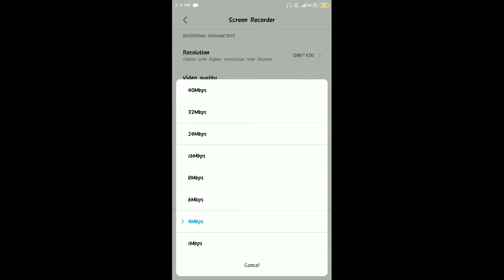How to Record Pubg Mobile Without Any Lag | SG Pubg Mobile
I want to say sorry for bad quality of video. In This Video I have showed my low end device gameplay.

📱My device 😢 (Gareebo Wala):
Redmi Note 4
4 GB RAM
64 GB ROM

Editing:
Kinemaster Pro CS6

If You Want To Play With Me Contact With Me in Instgram.
Note - No Posts Will Be there in instagram, it is only for contacting with me

My Sensitivity Settings:

Camera Sensitivity (Free Look):
3rd Person Camera - 170%
1st Person Camera - 84%
Camera - 170%

Camera:
3rd Person No Scope - 170%
1st Person No Scope - 170%
Red Dot, Holographic, Aim Assist - 50%
2x Scope - 48%
3x Scope - 30%
4x ACOG Scope, VSS - 20%
6x Scope - 15%
8x Scope - 10%

ADS Sensitivity:
3rd Person No Scope - 100%
1st Person No Scope - 100%
Red Dot, Holographic, Aim Assist - 65%
2x Scope - 55%
3x Scope - 35%
4x ACOG Scope, VSS - 30%
6x Scope - 19%
8x Scope - 22%

Gyroscope:
3rd Person No Scope - 285%
1st Person No Scope - 300%
Red Dot, Holographic, Aim Assist - 300%
2x Scope - 300%
3x Scope - 190%
4x ACOG Scope, VSS - 145%
6x Scope - 75%
8x Scope - 65%